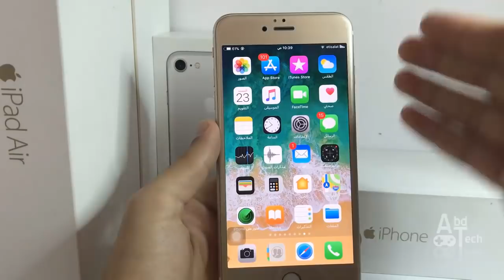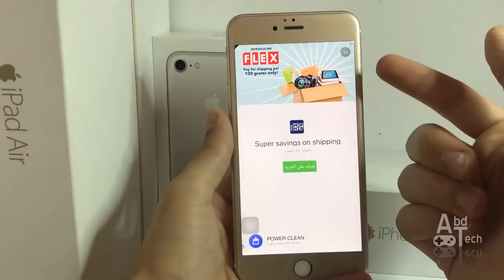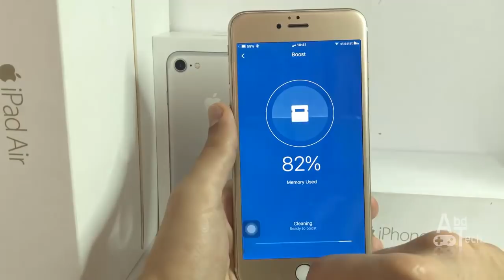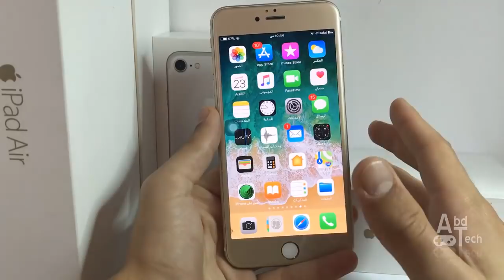كيف تسرع جهازك بعد التحديث الى نظام ios 11 | حل مشكلة تعليق الايفون !! 2017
في هذا الفيديو هنشرح كيفية تسريع جهازك الايفون بعد تحميل نظام ios 11 عليه !!!
اعلان ممول : برنامج  iMyFone D-Back
لاستعادة جميع البيانات و الرسائل و الصور والفيديوهات المحذوفة من جهازك الايفون او رسائل الواتس اب و ايضا محادثات الفايبر
البرنامج الان عليه عرض خصم 40 % من ثمنه والعرض ساري ليوم 30 سبتمبر